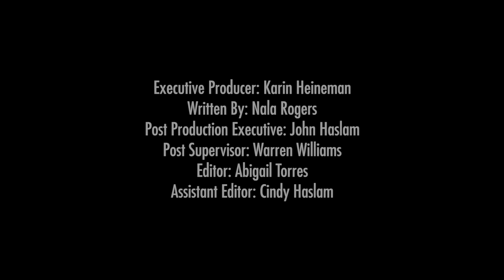Antibiotics And Your Ever-Changing Gut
(Inside Science) -- Our bodies are full of bacteria and other microbes, known collectively as the human microbiome. And while it may seem icky, most of those microbes aren’t our enemies. In fact, we need them to stay healthy.

Everyone develops their own unique mix of microbe species, starting with the ones they are exposed to during birth. Over time, those microbial communities can shift, for better or worse.

“Each of us has changed our microbiomes profoundly over the course of our lifetimes, and we continue to change them, often with things that we can control, like our diets, for example,” said Rob Knight, co-founder of the American Gut Project.

The changing nature of our microbiomes may give us a chance to fix things when they go wrong. But it also makes it possible to mess things up -- for example, when we take antibiotics.

"Antibiotics have a huge impact on the developing child's microbiome, whereas in contrast, vaccines, which a lot of parents worry about -- if they have an impact on the microbiome overall, it's so small that it's undetectable,” said Knight.

Knight described the changes in one child whose microbiome was tested every week for the first two and a half years of life.

"When they took antibiotics for an ear infection, it caused a rapid regression of their microbiome, undoing months of normal development in just a few weeks. But then that child was enormously resilient and bounced back to where they were just a few weeks later, before going onto a normal developmental process. That doesn’t happen for every kid though. And the truth is that different people respond completely differently to antibiotics. And we're trying to find out why some children and some adults are extremely resilient to antibiotics, whereas others find their microbiomes permanently changed,” said Knight.

So how can you keep your microbiome healthy, besides avoiding antibiotics?

“The take-home message for consumers right now is that there's a lot of things that you should do, but they're mostly things that your grandparents also told you. So, you should eat your vegetables, especially an array of different vegetables, which we're finding is really important for reshaping the microbiome. You should eat a lot of fiber, especially the kinds of fiber that could be fermented by the bacteria in your gut,” said Knight.

Someday, researchers may be able to offer more customized advice, based on each person’s unique microbial communities.

“We're finding out that the microbiome is tremendously different from one person to another, and those differences have a huge impact on which foods are healthy and which foods are unhealthy for you personally. So, what we're hoping to be able to do in the future is not just give you generic advice but give you very specific advice on what's going to be good or bad for you, from a blood glucose perspective, from an inflammation perspective, and from the many other ways that your food interacts with your microbiome. What I hope we're going to see is empowering individuals to be able to see their microbiome, to be able to take charge of it, and to be able to modify it in ways that improve health over a lifetime,” concluded Knight.